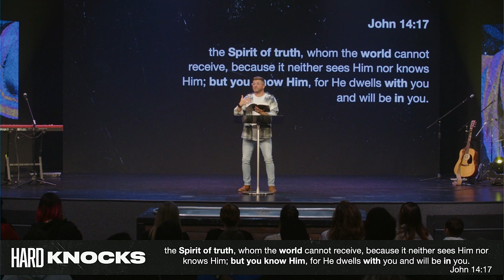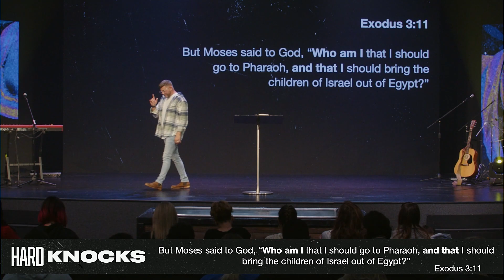Hard Knocks // The Orphan Heart // Pastor Jamie Grisham // Compassion Church